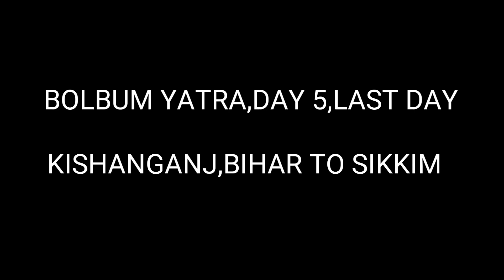BACK TO HOME SIKKIM| BOLBUM YATRA CONCLUDES,DAY 5 ‎@chitish7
Back to Home Sikkim| Bol Bum Yatra concludes @chitish7